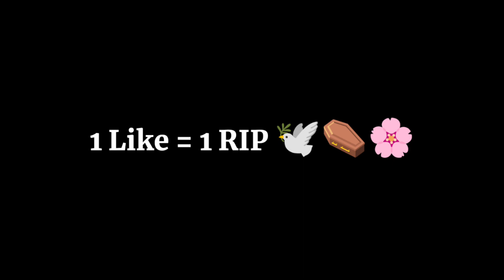free fire funny moments 461 🤣 | Garena Free Fire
Free Fire Funny Moment 460 🤣 | Garena Free Fire

Hello Gamers I'm 👤 (?)  . You Keep Getting Funny Video Of Free Fire In this Channel . I will sure you liked my video .

video is also related to :- free fire wtf moments free fire tik tok trolling noobs free fire in hindi noob prank free fire tips & tricks free fire video free fire exe free fire comedy video